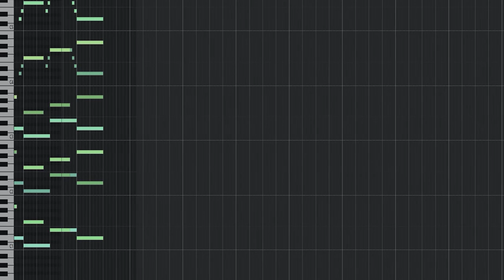Epic Cinematic Adventurous Soundtrack - The Pirate's Journey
This is a theme that I wrote that is ideal for epic movies and pirates

Here you will find all of the hardware and software that I use